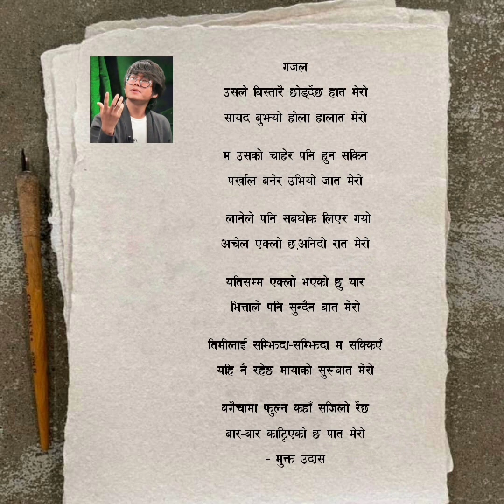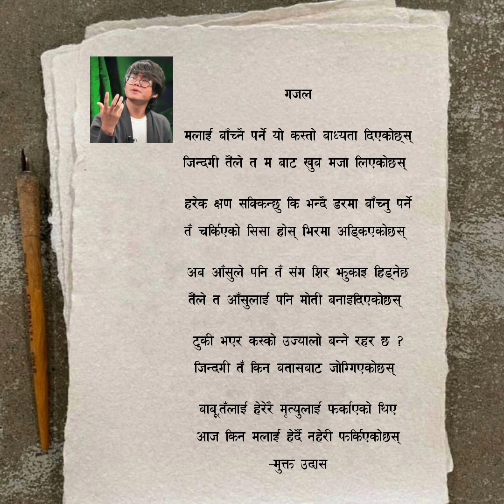New gajal bachan || लामो समयपछी नयाँ गजल || Mukta udas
New gajal bachan || लामो समयपछी नयाँ || Mukta udas

                                                                                                   कानुनी चेतावनी:-
यस च्यानलको भिडियो अन्य च्यानलमा डाउनलोड गरी अपलोड गरिएको खण्डमा प्रतिलिपी ऐन अनुसार कडा भन्दा कडा कारबाही गरिनेछ।